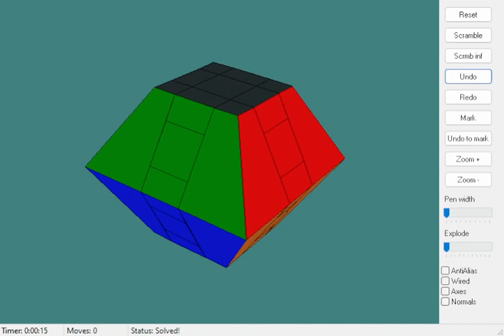Hexamixup Tutorial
The Hexamixup is a 2x3x3 mixup puzzle.

Steps To Solve

3) Solve the edge pieces using Only the final 3-cycle is required, however the other 2 algs may be faster, particularly for the first few edge pieces.